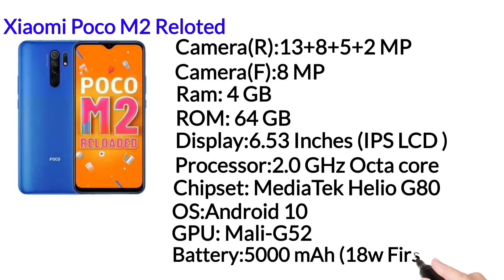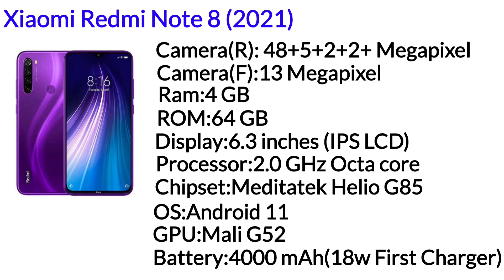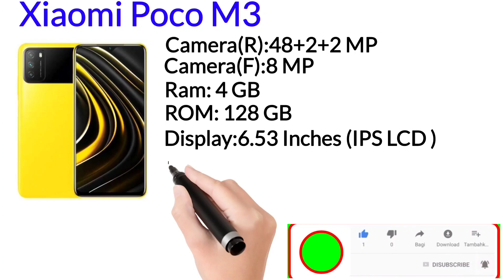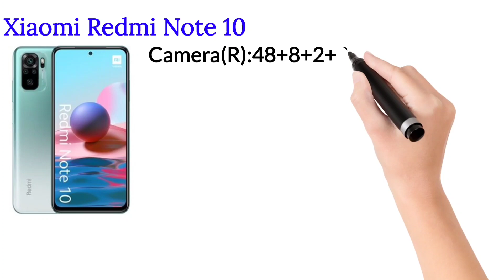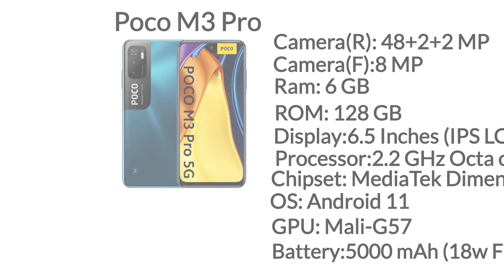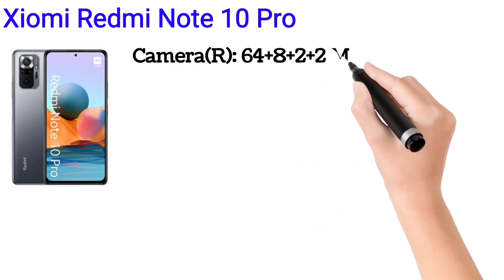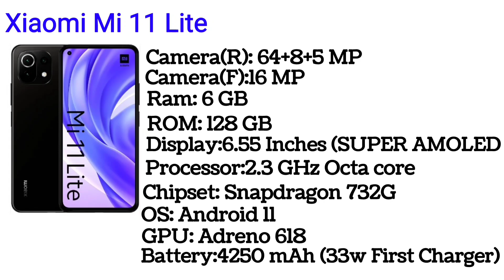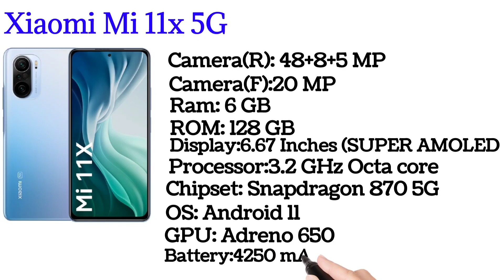all xiaomi phone price in bangladesh 2022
Shown in this video Xiaomi all officials mobile price in Bangladesh 2021 and Xiaomi all mobile full review With specifications If you watch the whole video, you will know about the xiaomi official mobile price update.